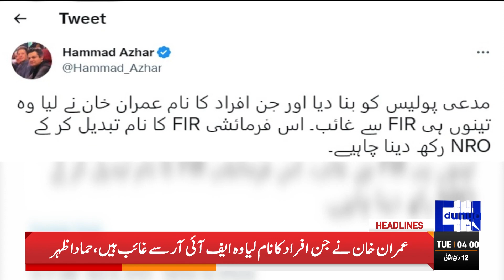IT minister warns Ishaq Dar | Dunya News Headlines 4 AM | 08 Nov 2022